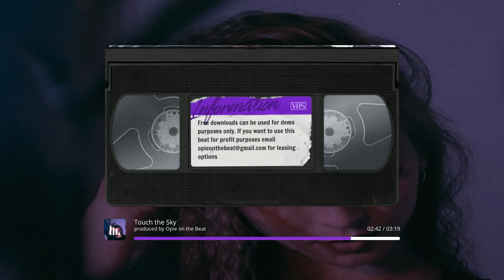Lil Baby Type Beat "Trials" | Opie on the Beat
🎵 Trials | Opie on the Beat (Lil Baby Type Beat)